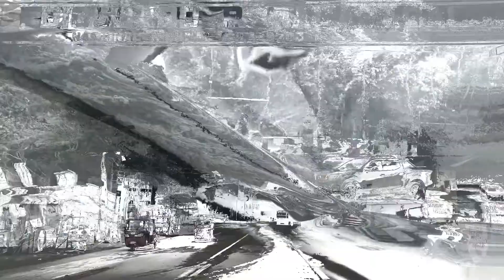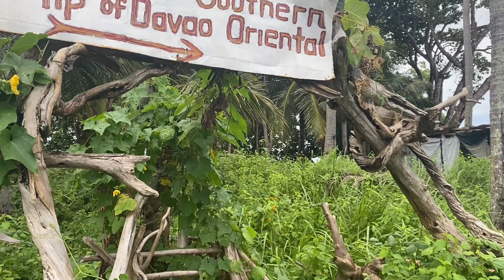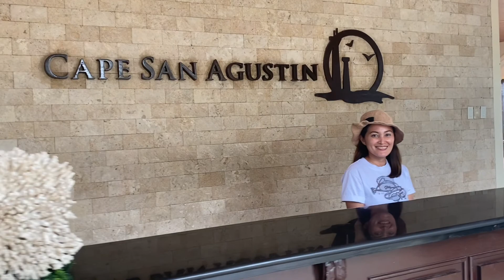PAROLA, CAPE SAN SAN AGUSTIN IN GOVERNOR GENEROSO ( PART 1 TEAMBUILDING)